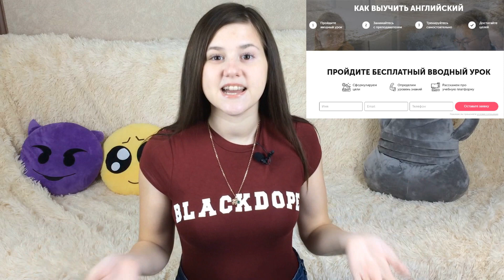ШКОЛЬНЫЕ ЛАЙФХАКИ, КОТОРЫЕ НУЖНО ЗНАТЬ! ЛАЙФХАКИ ДЛЯ ШКОЛЫ BACK TO SCHOOL LIFE HACKS!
Это очень легкие лайфхаки и советы для жизни, а для школы это будет просто находка и спасение на экзамене!

ღ Так же ты можешь посмотреть ღ
• ИЗМЕНИЛА ПАРНЮ! ПАРЕНЬ БРОСИЛ И ВЫГНАЛ МЕНЯ ИЗ ДОМА | ПРАНК НАД ПАРНЕМ!
• ПАРЕНЬ ОБОССАЛСЯ ВО СНЕ! ЖЕСТЬ! ПРАНК НАД ПАРНЕМ!
• МОЙ ПАРЕНЬ ПЬЕТ ИЗ УНИТАЗА | ПРАНК НАД ПАРНЕМ | ПРОСТО ЖЕСТЬ!
• САМАЯ ГИГАНСКАЯ ЖВАЧКА В МИРЕ КАК СДЕЛАТЬ ЖЕВАТЕЛЬНУЮ РЕЗИНКУ В ДОМАШНИХ УСЛОВИЯХ

Спасибо, что вы со мной! Я вас ♡

ВСЕХ ЛЮБЛЮ, ЦЕЛУЮ!

ССЫЛКА НА ПРЕДЫДУЩЕЕ ВИДЕО:
• СПОРИМ ЗАСМЕЕШЬСЯ? САМОЕ СМЕШНОЕ ВИДЕО В МИРЕ! ПОПРОБУЙ НЕ ЗАСМЕЯТЬСЯ С ВОДОЙ ВО РТУ! LINA WIN